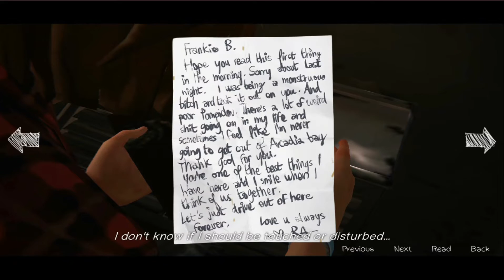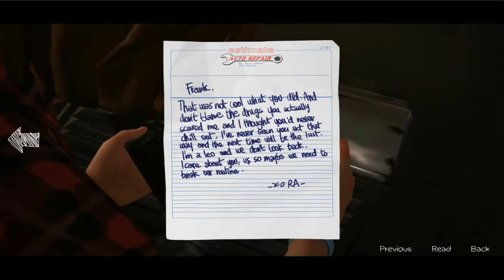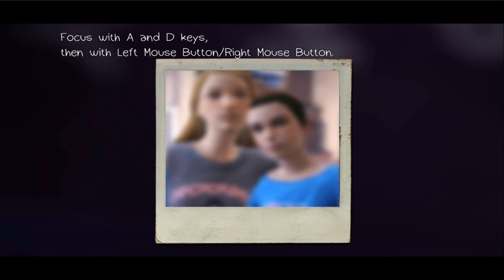Life is Strange Episode 3; Ep 16-WTF JUST HAPPENED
It's been a while. I'm so very sorry... but... I the new episode just came out and I'll be recording ASAP (this coming sunday if i can.)